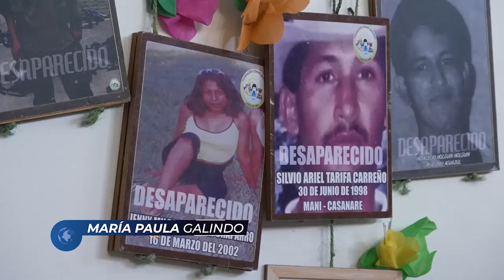Ex-jefes paramilitares buscan reunión con el Pdte Gustavo Petro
#1333 RDS REUNIÓN PETRO EXPARAS